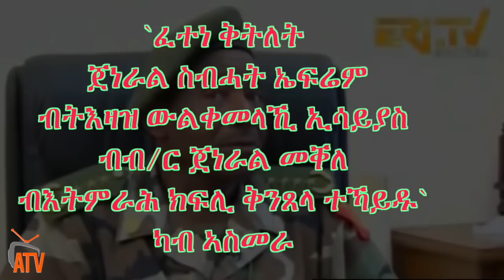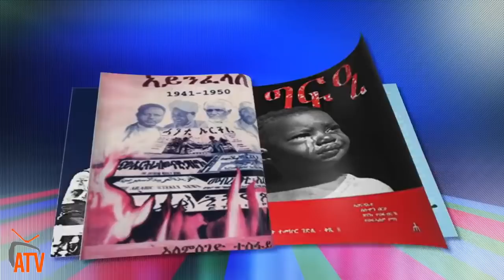ATV `ፈተነ ቅትለት ጀ ል ስብሓት ኤፍሬም ብትእዛዝ ውልቀመላኺ ኢሳይያስ ብብ ር ጀነራል መቐለ ብእትምራሕ ክፍሊ ቅንጸላ ተኻይዱ` ካብ ኣስመራ